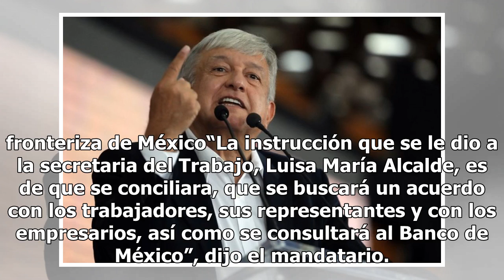Alza de salario mínimo fue por acuerdo entre trabajadores, empresas y Banxico: AMLO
Andrés Manuel López Obrador, presidente de la República, aseguró que el incremento del salario mínimo a partir del 1 de enero se dio gracias a un acuerdo entre los trabajadores, empresarios y Banco de México (Banxico).Puedes leer: AMLO subirá 87.64 pesos por día salario mínimo en franja fronteriza d...